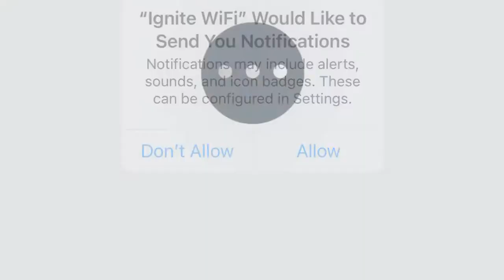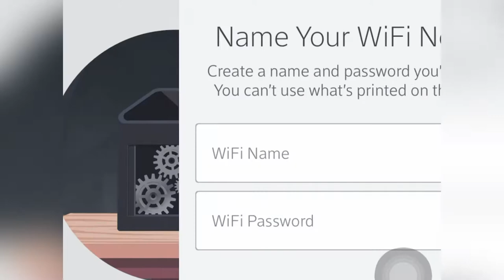How to Install Rogers Ignite Internet| Ignite Express| Lizz do it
This video shows how to install Rogers Ignite Self Install Internet, a fiber-powered connection for all the speed you need. With Rogers' advanced fiber-powered network, delivering the reliable high-speed internet you need for all your devices.

I ordered the bundle over the phone with a representative,  then it was delivered to my doorstep after 2 days! Easy transaction, fast delivery, easy installation, great connection. Thanks Rogers.

Musician: Hani Koi
This Channel aims to make other aspiring Filipinos feel welcomed and comfortable to come for study, visit, work, or to live permanently in Canada. Coming to a foreign country can be exciting but can also be intimidating therefore real-time videos will be uploaded to get a snapshot of how other Filipinos live and have loved Canada as their home away from home.

Different Filipino traits and cultures will also be highlighted towards the end of the video, reminding every Filipinos to look back from our roots and stay humble for every achievement accomplished here in Canada.

The Chanel is open for questions, suggestions, and requests if the viewers wish to let the creator upload specific topics or discussions related to the platform of this page.